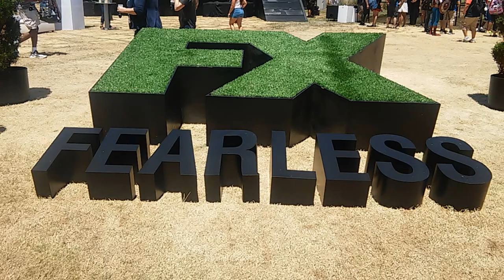MELHORES PARTES DA SAN DIEGO COMIC CON 2016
A SDCC desse ano teve muita novidade! Nesse vídeo resumi falando as melhores partes !!